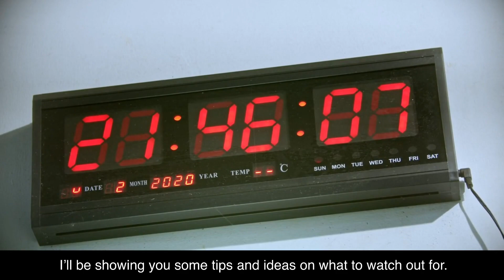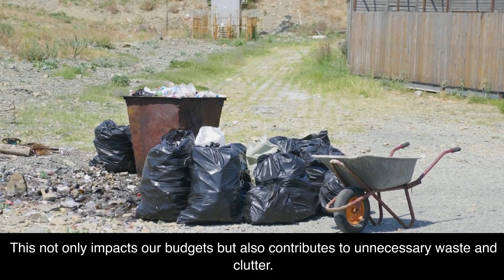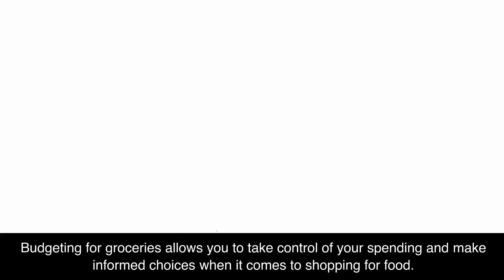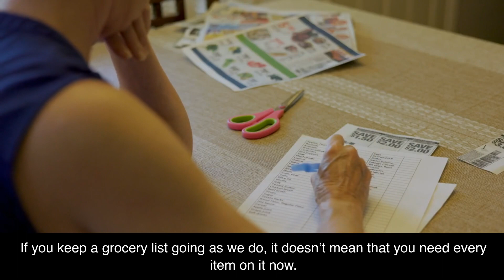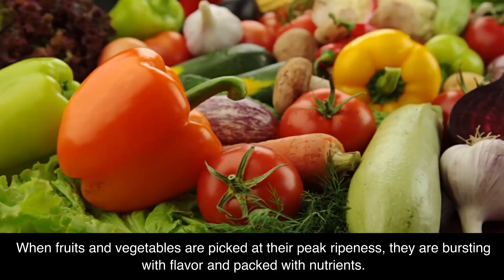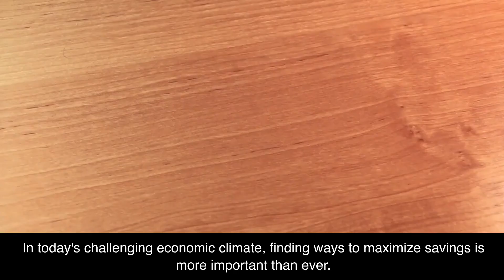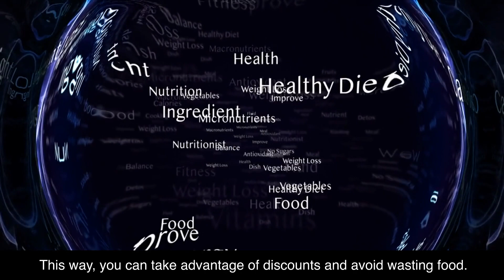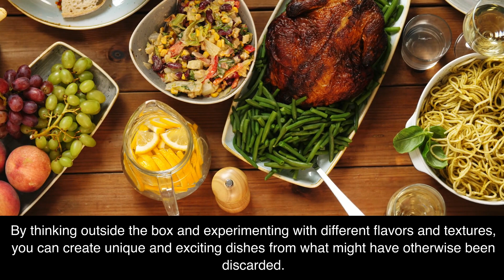10 WAYS TO SAVE ON GROCERIES FOR AVERAGE PEOPLE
In this video, I'm going to show you 10 ways to save money on groceries for average people. From finding coupons to shopping at discount stores, these tips will help you stretch every dollar!

Whether you're a college student or a mom living on a budget, these tips will help you save money on groceries. From buying in bulk to preparing your own meals, these tips will help you save money and eat healthier too!